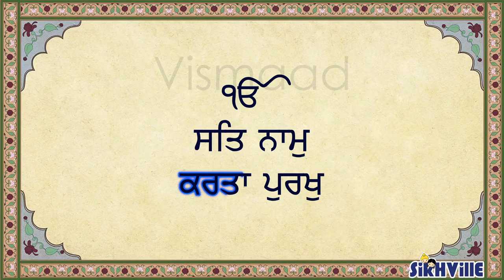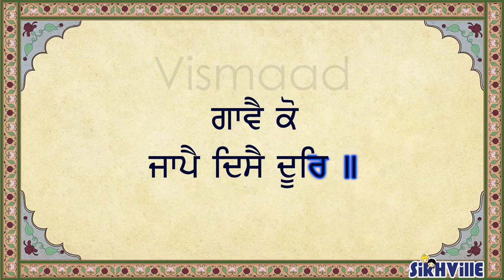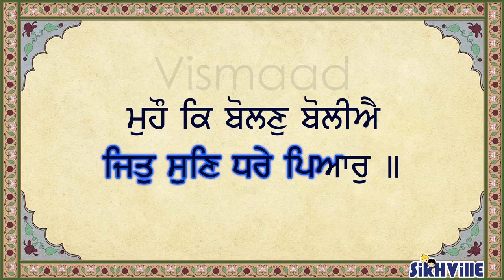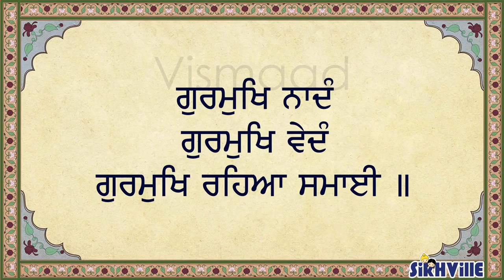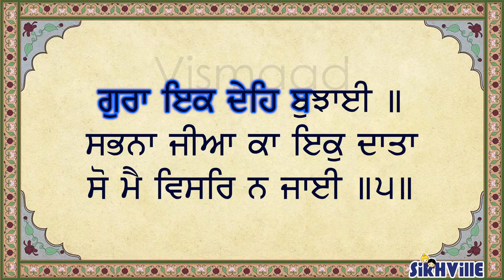1 5 Pauri